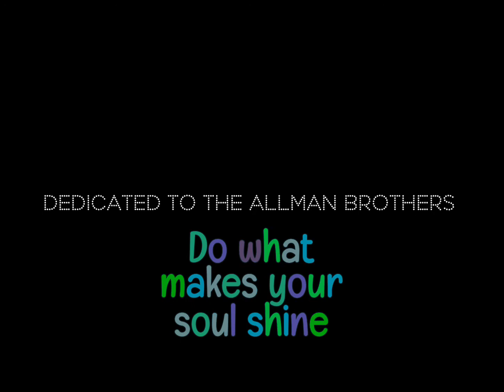Soul Shine - The Allman Brothers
Soul Shine

Tribute to The Allman Brothers